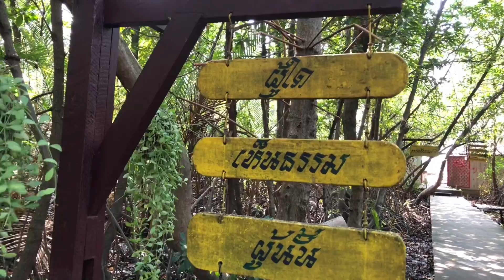ปลาตีน 2021! ที่ป่าโกงกางอันสมบูรณ์ที่สุดในไทย พร้อมวิวอ่าวไทย ณ วัดอโศการาม บางปู จ.สมุทรปราการ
ปลาตีน ปู ป่าโกงกาง สวยงามมากๆ แถมมีวิวทะเลให้ดูด้วยนะ แวะมาทำบุญและเดินชมธรรมชาติอันสดชื่นแบบนี้ได้ที่ วัดอโศการาม บางปู สมุทรปราการ เดินทางสะดวก มาได้ทั้งBTSหรือรถยนต์ส่วนตัว มีสถานที่จอดรถเพียบครับ
ขอบคุณสำหรับการรับชม ฝากกดติดตาม กดไลค์ เพื่อเป็นกำลังใจในการทำคลิปต่อไปครับ